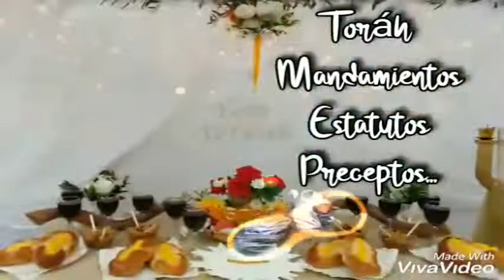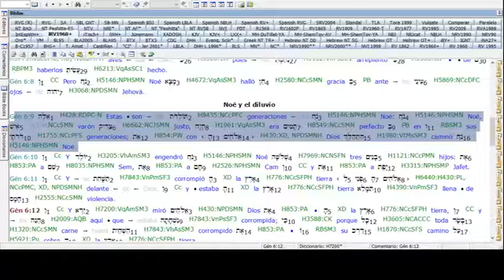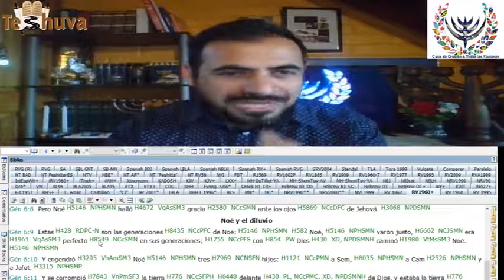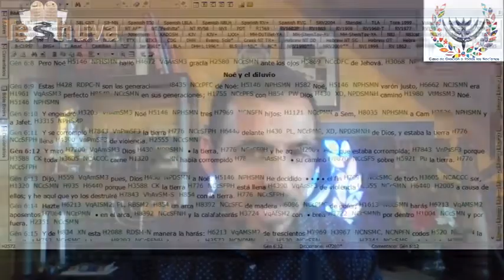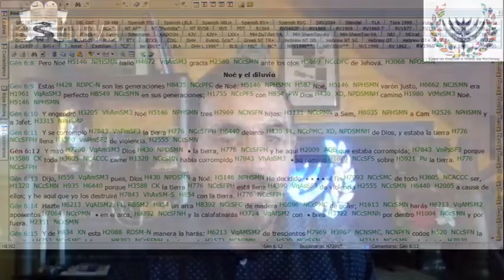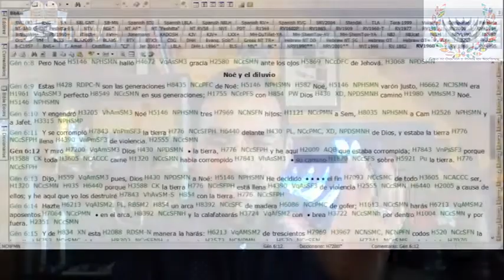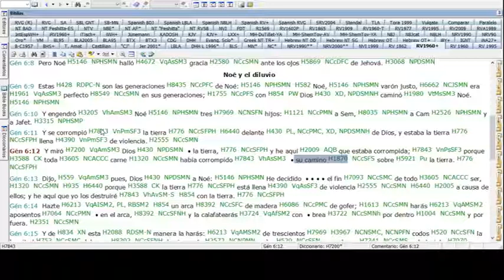Como ser una Generación Integra desde Génesis - Pastor Erik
El Pastor Erik es un maestro de Teshuva.tv y lider del ministerio Casa de Israel a Todas las Naciones en Chile. En esta enseñanza el discute la festividad de Pesaj o Pascua.